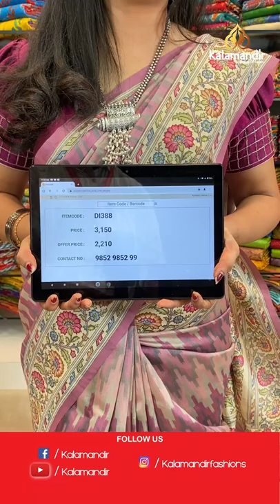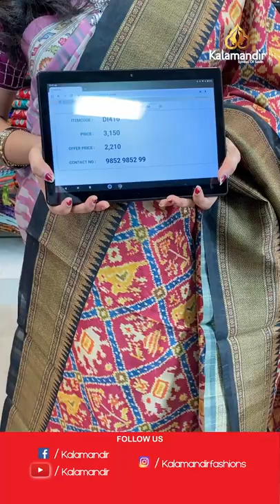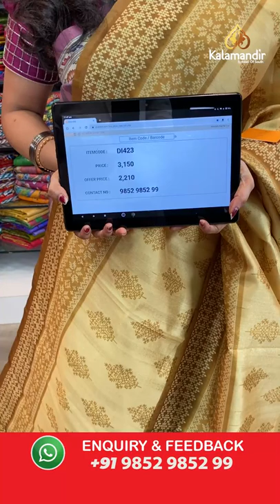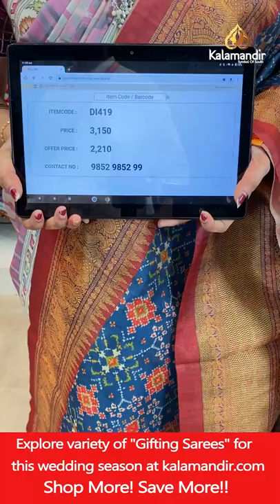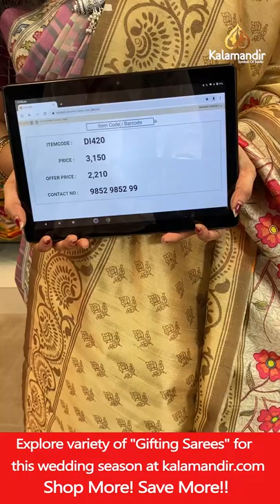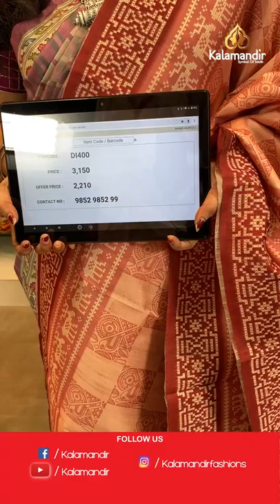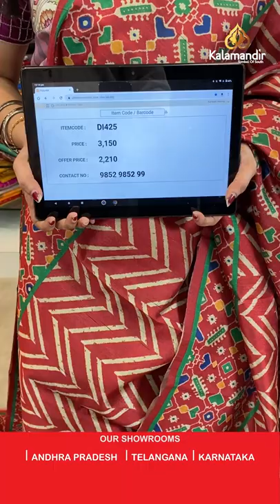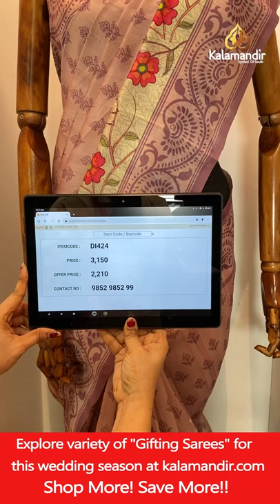Tusser Silk Sarees - FLAT 30%OFF| Kalamandir Sarees LIVE